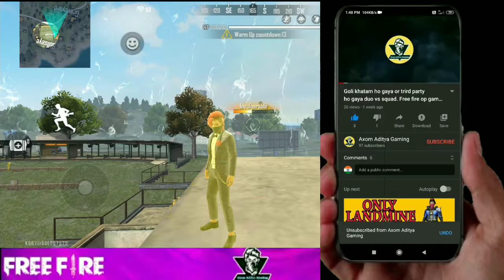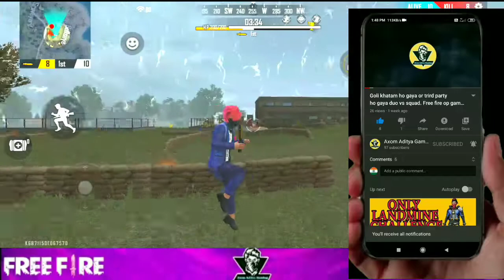Free fire Cold Steel mode full gameplay booyah 😎.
Hey guys,
Welcome to a new gaming video
here's I will show you free fire cold Steel mode gameplay video

If you are a new freefire player and you don't know how to play this game check my previous video and other channels videos

I will try to reach you ASAP

is made for "fair use" for purposes such as criticisms,comment,news,reporting teaching,scholarship and research.Fair use is a use permitted by copyright statute that might otherwise be infringing. non profit,educational or personal use tips the balance in favour of fair use.

I'm not the owner of this music. For some technical and other issues I can't give the credits of any music.